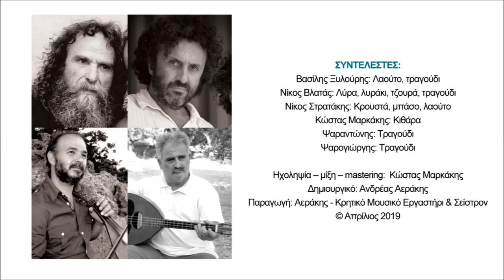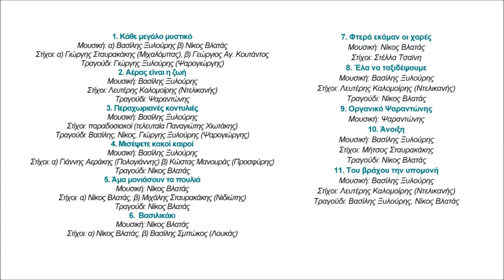ΨΑΡΑΝΤΩΝΗΣ (ΟΡΓΑΝΙΚΟ) - Β.ΞΥΛΟΥΡΗΣ Ν.ΒΛΑΤΑΣ | Official Audio Release © 2019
PSARANTONIS (INSTRUMENTAL) - V.XILOURIS N.VLATAS | Official Audio Release © 2019

Σε  μια ταλαιπωρημένη και σχεδόν λεηλατημένη, από νεώτερους παρερμηνευτές, Κρητικής Μουσικής Παράδοσης, ο Βασίλης Ξυλούρης και ο Νίκος Βλατάς,  έρχονται με το κύρος της δικής τους συγκίνησης και την πειστική σχέση  τους με το μουσικό πλούτο του τόπου μας,  να επαναφέρουν με τη  τέχνη τους, το ύψος εκείνο που αρμόζει σε δισκογραφικά  εγχειρήματα που «συνομιλούν» μουσικά και στιχουργικά με φωτεινές στιγμές της νεότερης μουσικής ιστορίας.
Ο Βασίλης Ξυλούρης και  ο Νίκος Βλατάς , δεν είναι προγονόπληκτοι, ούτε μιμητές ενός άλλου καιρού. Μάστορες είναι, της μουσικής και του λόγου, άνθρωποι ευαίσθητοι, ραβδοσκόποι  του σήμερα, που ξέρουν καλά να χειρίζονται τη βέργα της έρευνάς των,  όταν αυτή συναντιέται με κοιτάσματα βαθιά στο χώμα απλωμένα. Η εργασία τους, «Αέρας είναι η ζωή» έχει τη ζωντανή δύναμη του παρόντα χρόνου, την ανανεωτική αύρα που «χρυσίζει»  τη τέχνη  και την κάνει σημερινή. Ο Βασίλης και ο Νίκος, επικυρώνουν μέσα μου την άποψη, ότι για να δεις το καινούργιο, πρέπει η  σχέση σου με την παράδοση  να είναι ισχυρή και προπαντός αθώα…
Συνοδοιπόροι τους σε αυτό το εγχείρημα οι εκλεκτοί Ψαραντώνης και Ψαρογιώργης

Κώστας Φασουλάς
Στιχουργός

ΠΕΡΙΕΧΟΜΕΝΑ:
1. Κάθε μεγάλο μυστικό 5.19
Μουσική: α) Βασίλης Ξυλούρης β) Νίκος Βλατάς Στίχοι: α) Γιώργης Σταυρακάκης (Μιχαλόμπας), β) Γεώργιος Αγ. Κουτάντος
2. Αέρας είναι η ζωή 5.26
Μουσική: Βασίλης Ξυλούρης Στίχοι: Λευτέρης Καλομοίρης (Ντελικανής)
3. Περαχωριανές κοντυλιές 5.11
Μουσική: Βασίλης Ξυλούρης Στίχοι: παραδοσιακοί (τελευταία Παναγιώτης Χιωτάκης)
4. Μισέψετε κακοί καιροί 4.15
Μουσική: Βασίλης Ξυλούρης Στίχοι: α) Γιάννης Αεράκης (Πολογιάννης) β) Κώστας Μανουράς (Προσφύρης)
5. Άμα μονιάσουν τα πουλιά 4.03
Μουσική: Νίκος Βλατάς Στίχοι: α) Νίκος Βλατάς, β) Μιχάλης Σταυρακάκης (Νιδιώτης)
6.  Βασιλικάκι 4.36
Μουσική: Νίκος Βλατάς Στίχοι: α) Νίκος Βλατάς, β) Βασίλης Σμπώκος (Λουκάς)
7. Φτερά εκάμαν οι χαρές 4.22
Μουσική: Νίκος Βλατάς Στίχοι: Στέλλα Τσαϊνη
8. Έλα να ταξιδέψουμε 3.55
9. Οργανικό Ψαραντώνης 4.53
Μουσική: Ψαραντώνης
10. Άνοιξη 4.07
Μουσική: Βασίλης Ξυλούρης Στίχοι: Μήτσος Σταυρακάκης
11. Του βράχου την υπομονή 5.13

ΣΥΝΤΕΛΕΣΤΕΣ:
Βασίλης Ξυλούρης: Λαούτο, τραγούδι
Νίκος Βλατάς: Λύρα, λυράκι, τζουρά, τραγούδι
Νίκος Στρατάκης: Κρουστά, μπάσο, λαούτο
Κώστας Μαρκάκης: Κιθάρα
Ψαραντώνης: Τραγούδι
Ψαρογιώργης: Τραγούδι
Ηχοληψία – μίξη – mastering:  Κώστας Μαρκάκης
Δημιουργικό: Ανδρέας Αεράκης
Παραγωγή: Αεράκης - Κρητικό Μουσικό Εργαστήρι & Σείστρον
© Απρίλιος 2019